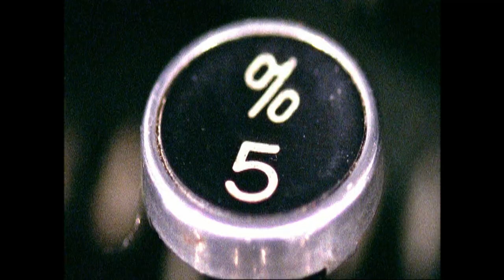#5: The '85 Bears | Top 10 Linebacking Corps of All Time | NFL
The 1985 Chicago B